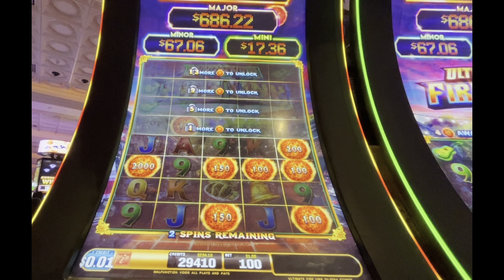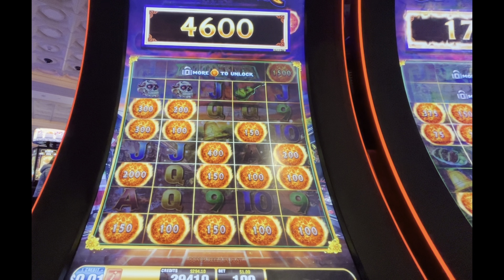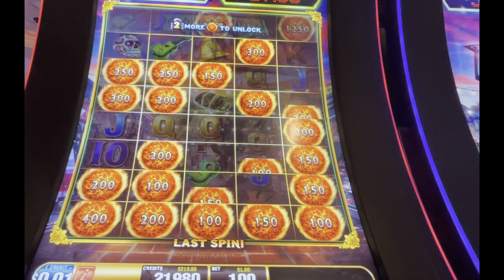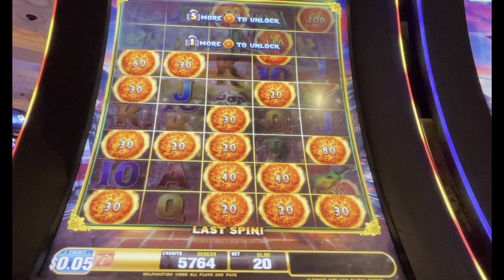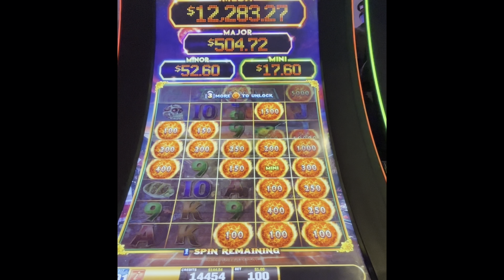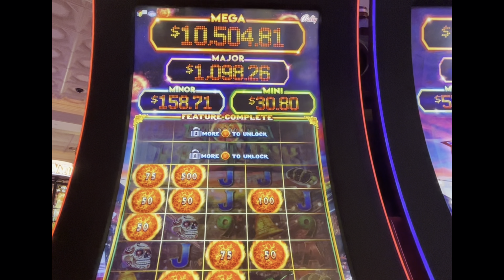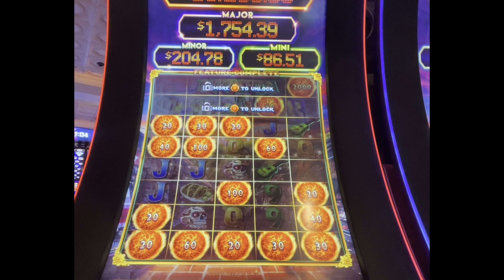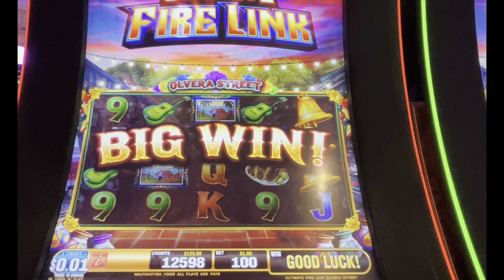Ultimate Fire Link - Olvera Street | UFL Slot Bonuses | ALL Features | BIG WIN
Ultimate Fire Link Olvera Street is by far one of our favourite Slot Machines in the casino.  UFL is a fantastic game that is packed with action.

This video features only bonuses (both the Fire Link Feature and the Free Games Feature).

Have fun and gamble responsibly!

— Lucky Guy Slots